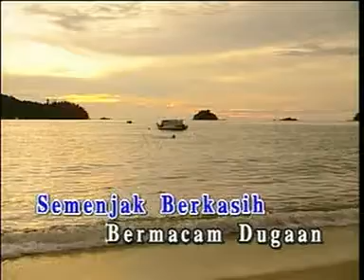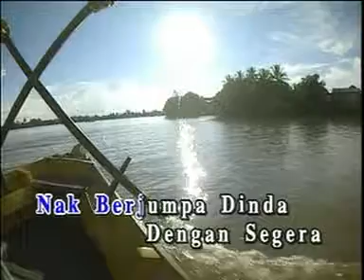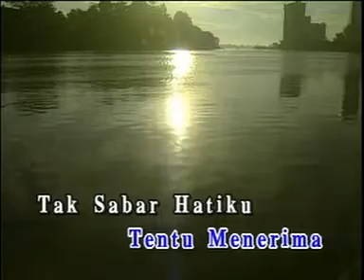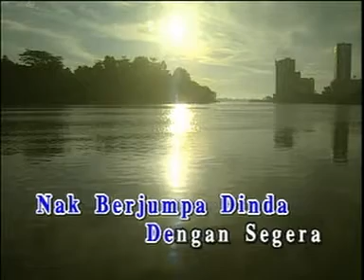Ahmad Jais Dugaan Kasih